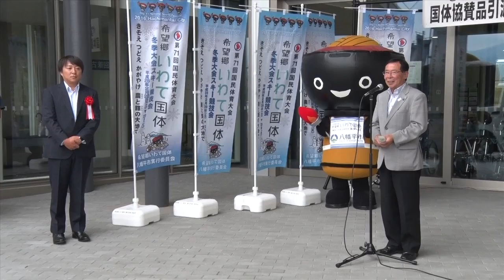国体のために使って下さい！ コマクサファーム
いわて国体冬季大会を前にして八幡平市のコマクサファームからトヨタハイエース１台が寄贈されました。市役所で行われた
引渡式では田村市長から遠藤勝哉社長に感謝状が贈呈されました。車は冬季国体でスキー場への道具の運搬などに使われます。またコマクサファームから１００万円の寄附もいただきました。